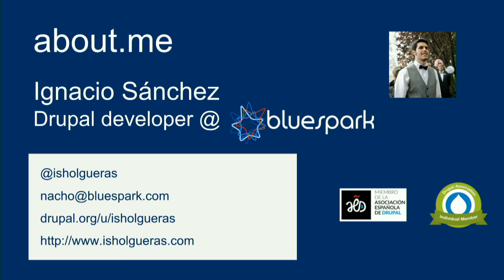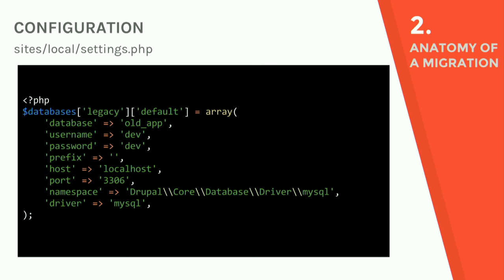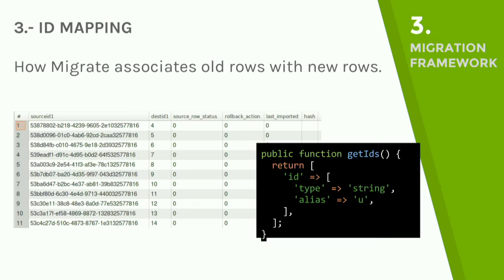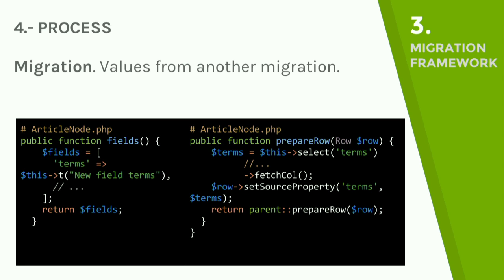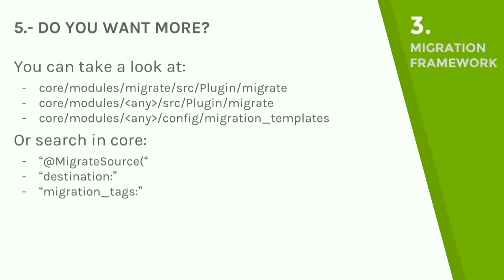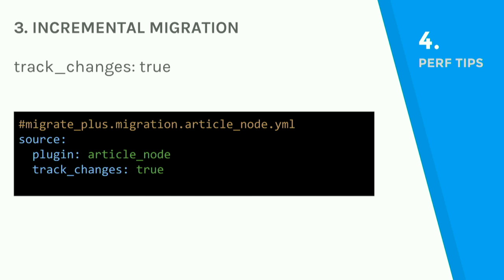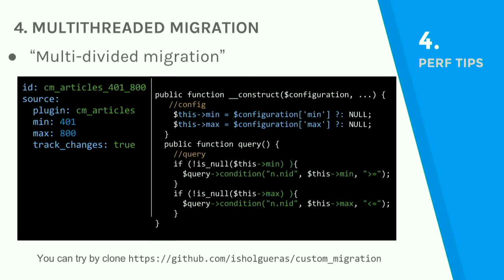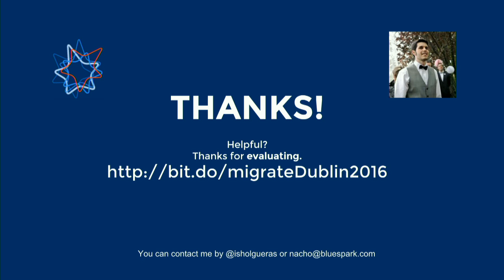DrupalCon Dublin 2016: Migrating data to Drupal 8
Drupal 8 has a huge power. And one of the modules that give this power is Migrate module. It provides an awesome framework to transfer data from one source to Drupal 8.

Is it difficult to migrate data to Drupal 8? Well, it's not so complicated, but you need to know some concepts pretty clear. In this talk I will explain these concepts:

Philosophy of Migrate framework
Migrate framework
Modules and commands to start your migration.
Needed plugins and classes to start.
How to extend your migration framework and contribute to contrib modules with your migrate plugins.
Tips to speed migrations. What if you need to migrate a million of items?
Migrate has two ways of migrate olders Drupal to Drupal 8. One is by code, and the other one is by migrate_drupal_ui. In this talk I will talk only about migrate by code.